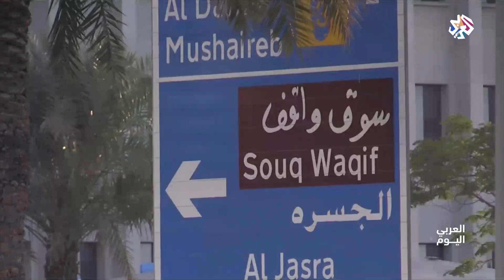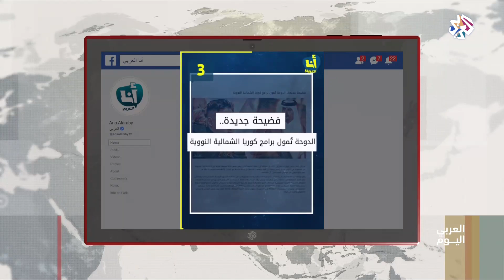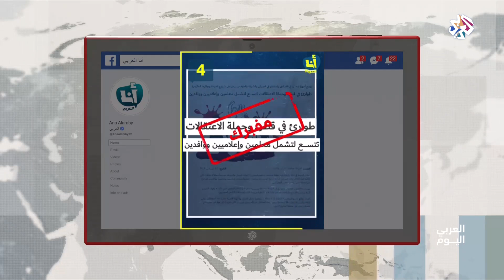العربي اليوم | 05-06-2019 | الحلقة كاملة